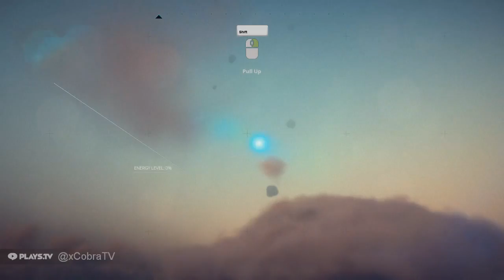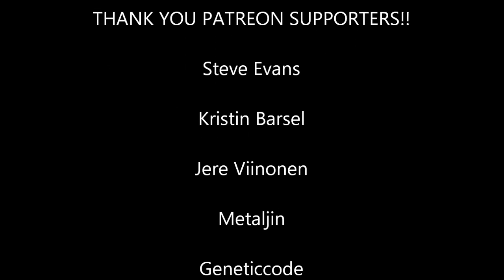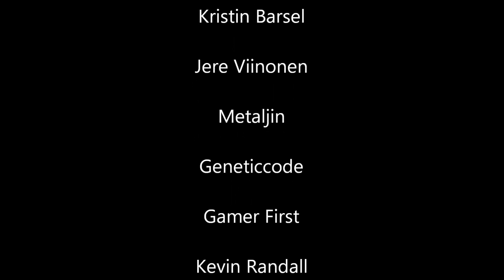EXO ONE demo play through, and details of the game!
Steve Evans
Kristin Barsel
Jere Viinonen
Metaljin
David Crowder
Gamer First
Kevin Randall
Mogsey Morgan
Andy Kaye
Sean Imes
PoulPC

Hall of backers will be at the end of every video!!

Ok its live let me know how it looks, adding more rewards and a vid soon!

 Thank you all for being so positive, and for being here. I look forward to developing this channel into what you want it to be. There is so much to offer and so many other things I have wanted to talk about over the years, but what's most important is what you all want to see! Please let me know what that is. I am also starting a gaming talk show, so we can open up the forum here, and spread our wings to talk about all the games we love, and hold dear to our hearts!

To join the Subcasts all you need to do is add Lpoli1622 that is LpoLi1622 on Skype! You can watch it live on twitch. join the show, by calling in, or in the chat! This **Tuesday** at 9pm EST
Music Used
Investigations
80s_Cop_Show
Call_to_Adventure_Comedy
In_The_Hall_Of_The_Mountain_King_by_Grieg
William_Tell_Overture_by_Rossini